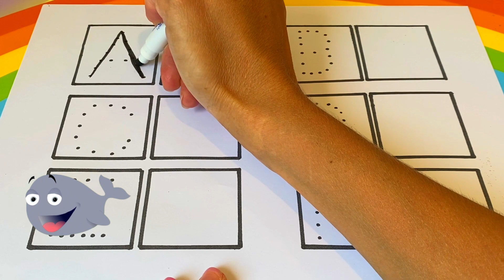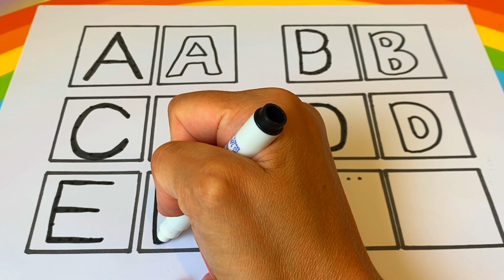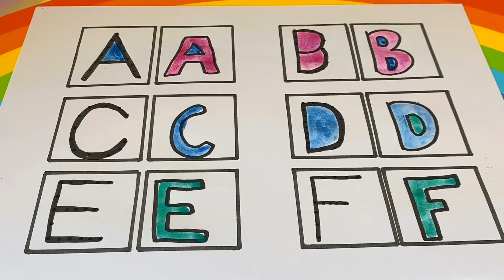ABCD, kids rhymes, A to Z kids learn, Alphabets, A for apple B for ball, English Varnmala